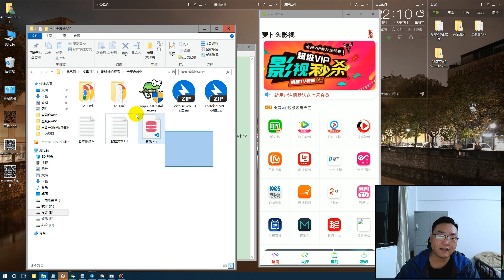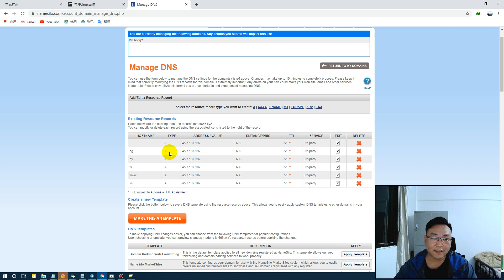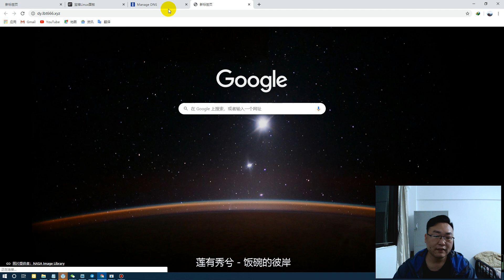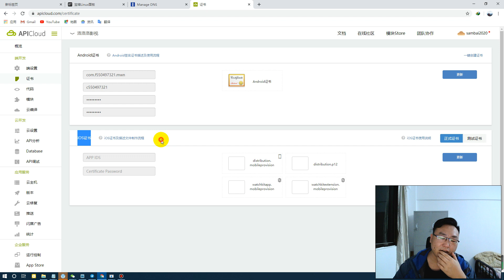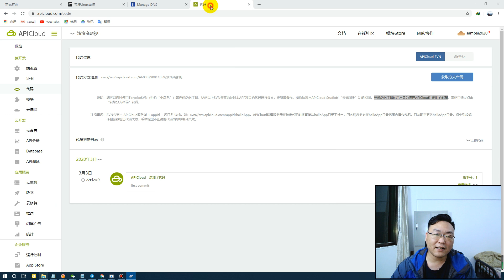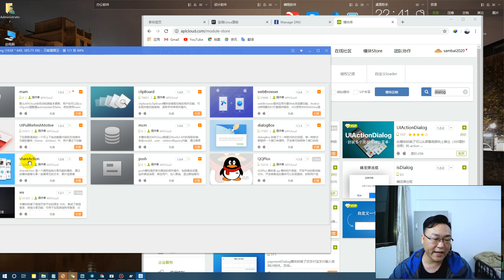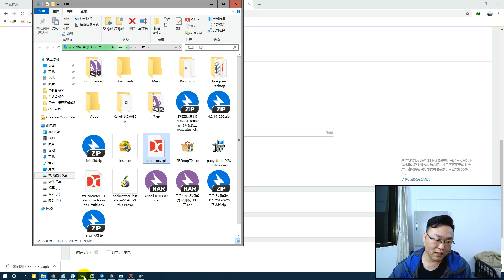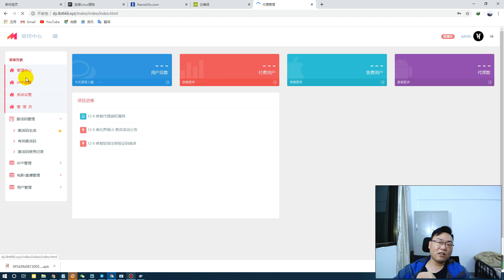（网络赚钱）（月入10万+赚钱项目）优质赚钱项目2020最新 永久免费全网VIP电影电视剧，优酷，爱奇艺，腾讯，安卓ios版双端APP，源码免费送 自己搭建app 轻松躺赚(第二节，代码安装篇）